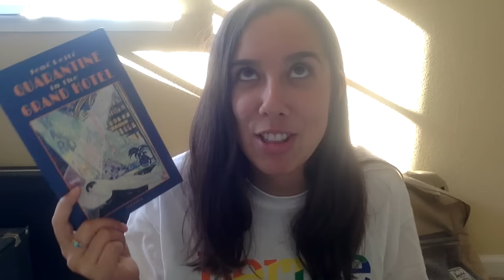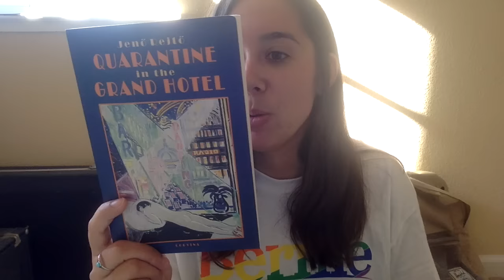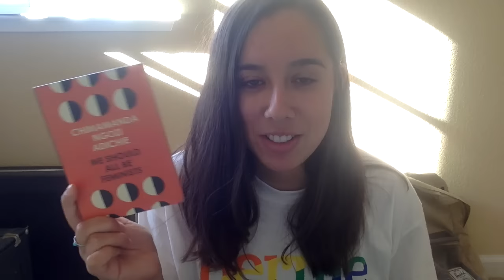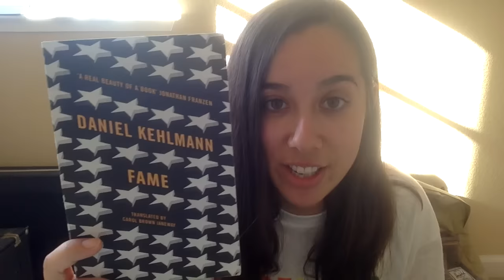Summer Wrap Up (Part 2)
Hey guys! This is the second part of my summer wrap up!!